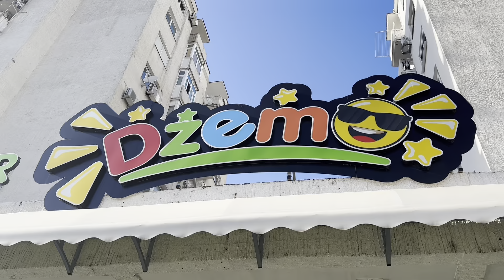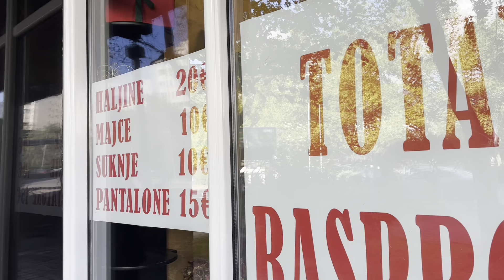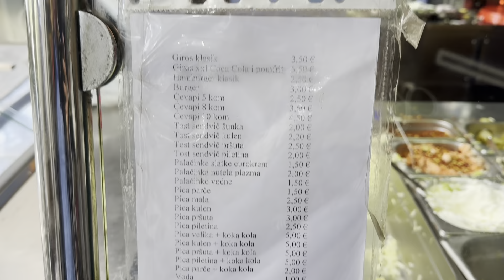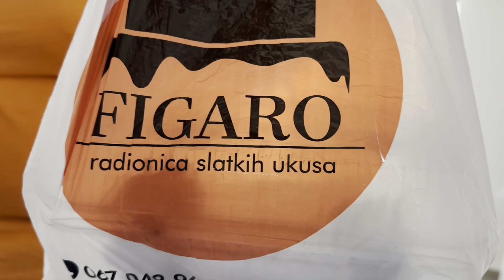ШТРАФИ В ЧОРНОГОРІЇ УСІМ ХТО…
Штрафи всім хто так чинить. Найсмачніша шаурма в Барі. Супер кондитерська. Класні магнітики по 1€